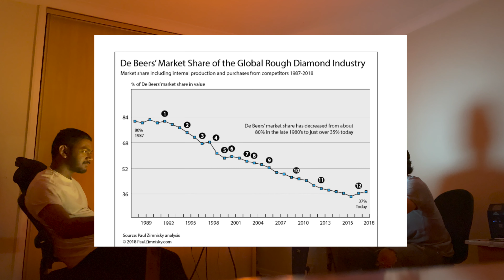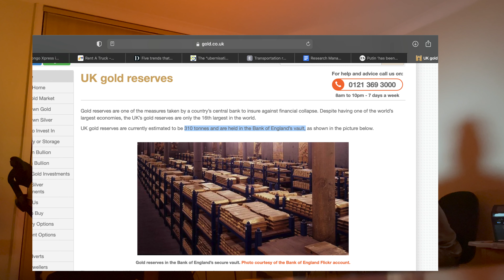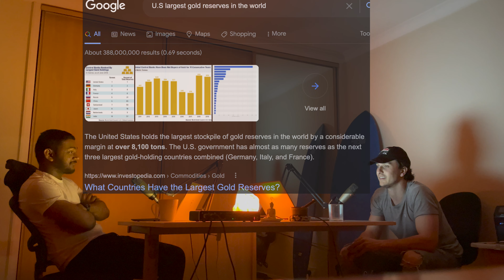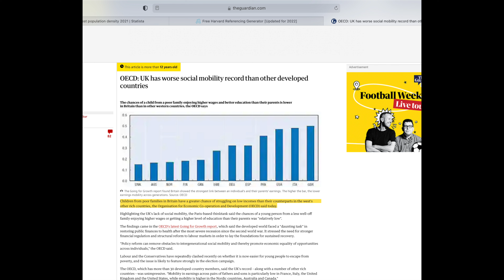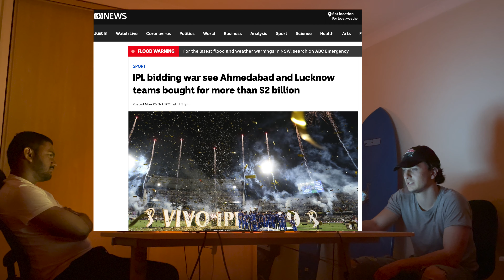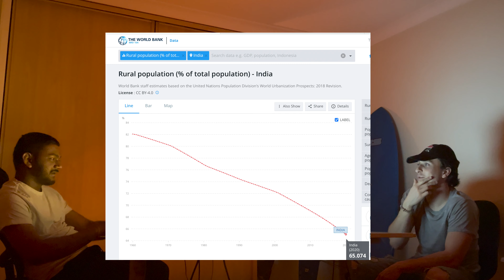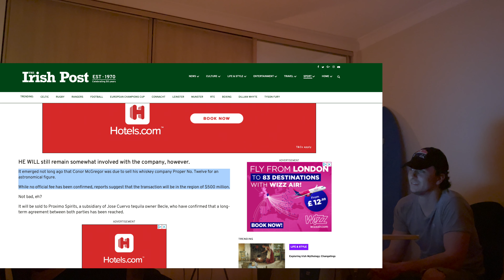Who owns the world's gold? Episode 24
This week, they find out who has 8,000 tonnes of gold, how Conor McGregor made $500 million, plus much more